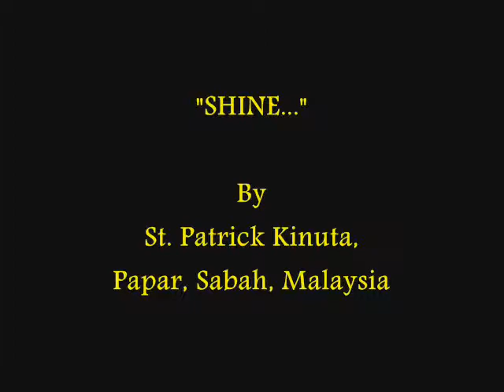Jesselton Point Christmas Carol-Shine By St. Patrick Kinuta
Christmas Carol 2008 at Jesselton Point.

Jesselton Point is a wharf or harbor which located on the northern portion of Kota Kinabalu City Centre adjacent to Custom Office, Wisma Sabah or the Grand Port View Restaurant.

This fantastic place also serves as the departure and arrival point for visitors of Tunku Abdul Rahman Parks, Labuan and other islands. Tunku Abdul Rahman Parks consist of Gaya Island, Manukan Island, Sapi Island, Sulug and Mamutik Island.

Happy listening and have a Blessed Christmas to you and your beloved family.

To Experience More On
The Beauty Of Sabah Borneo, Malaysia;
visit